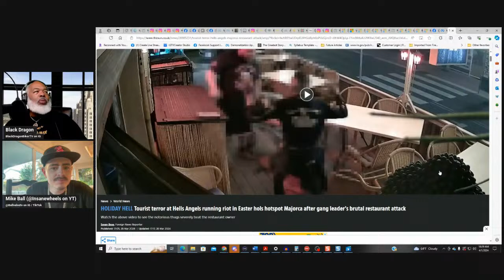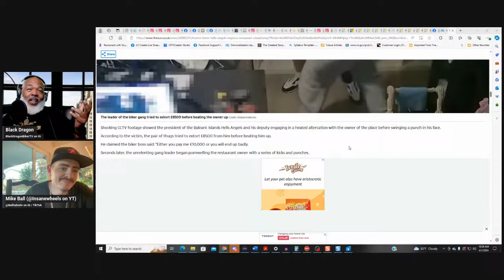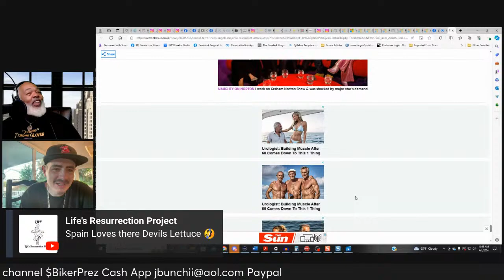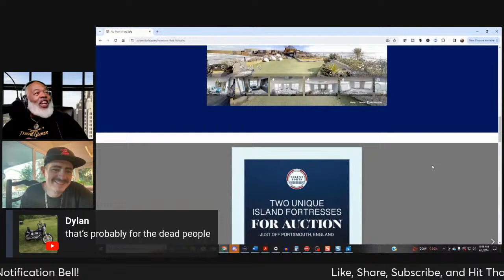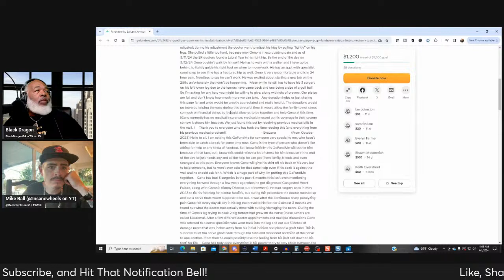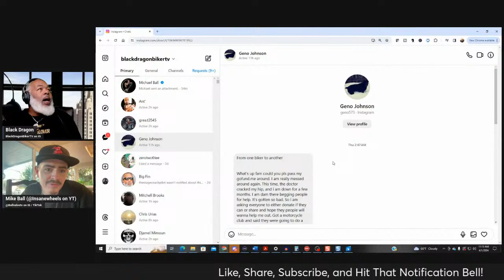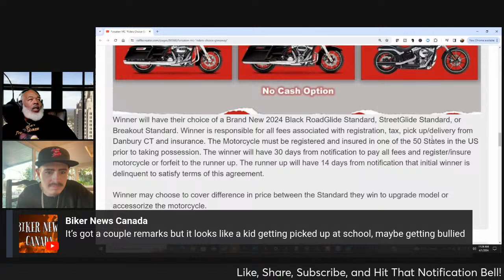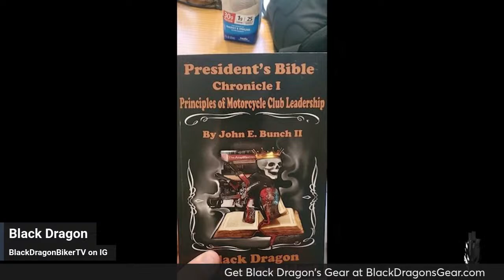Hells Angels MC Terrorizes Spain Restaurant